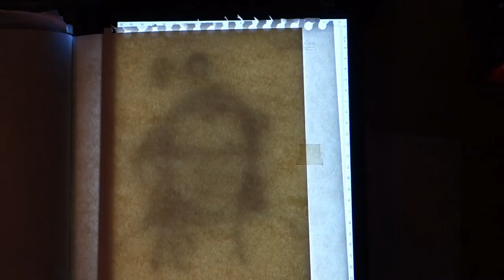Line and wash monochrome portrait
A quick line and wash portrait on which i applied only one colour: Sennelier Indigo on Platinum carbon ink pen, and some Staedtler pens.

Paper is Strathmore watercolor art book (300mg)